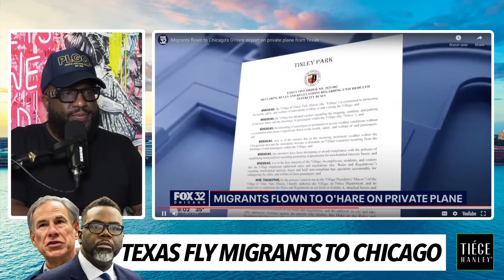"Flying Migrants Private To Chicago..." Texas' Greg Abbott Has No Mercy On Mayor Brandon Johnson 😂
Mail:
Anton Daniels